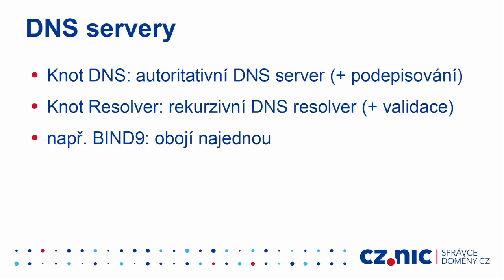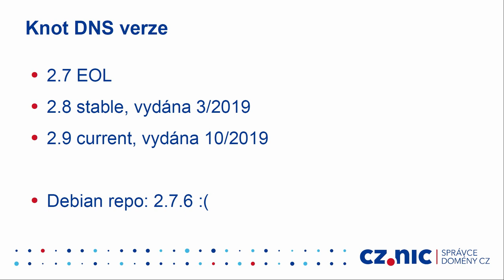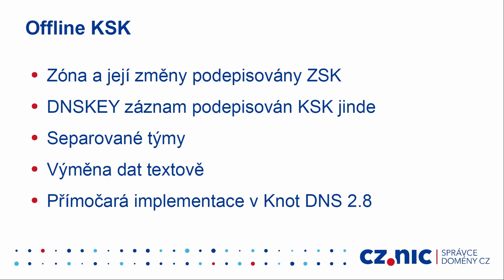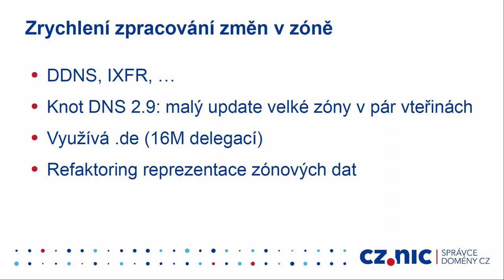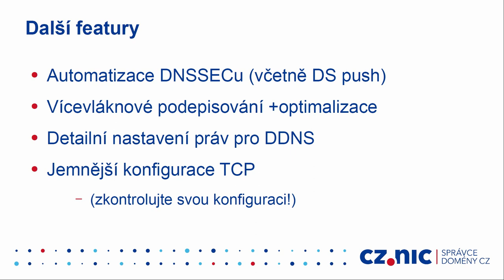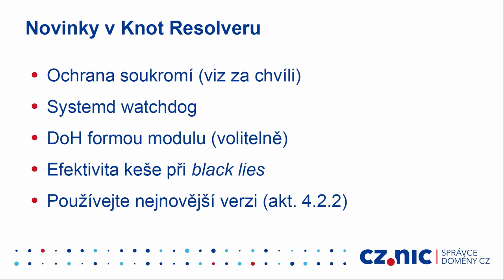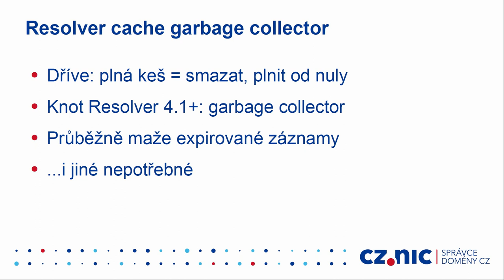Novinky v projektech Knot DNS a Knot Resolver - Libor Peltan